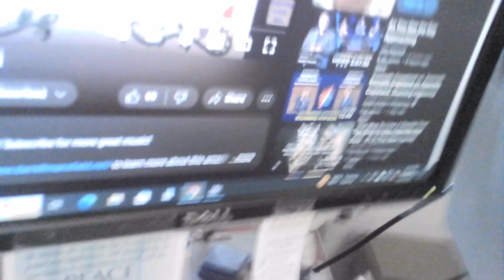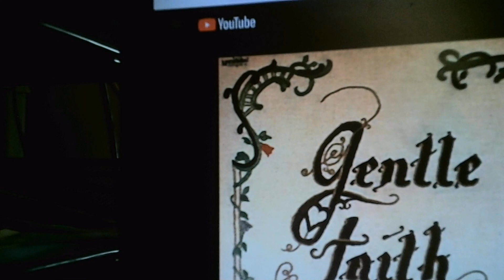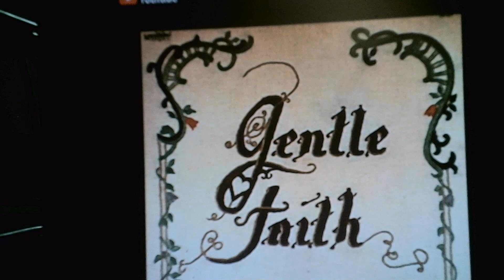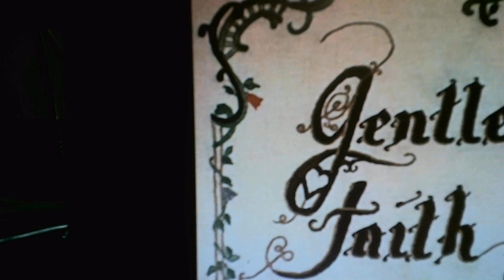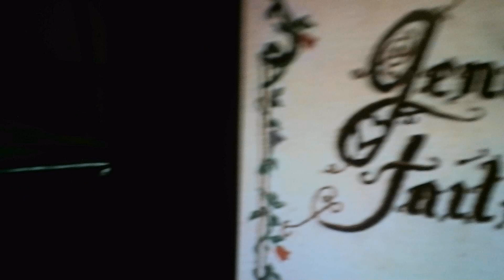10-8-23 ~ Turn Around (1975) ~ Early Retro Jesus Music ~ Gentle Faith